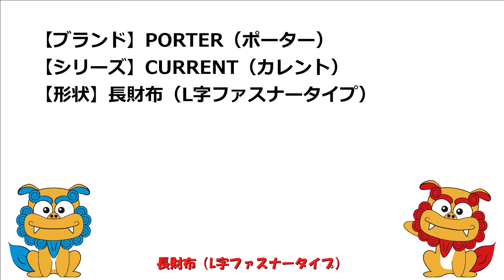PORTER（ポーター） CURRENT（カレント） 長財布（L字ファスナータイプ） 052-02210 ブラック（10）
■商品詳細
【ブランド】PORTER（ポーター）
【シリーズ】CURRENT（カレント）
【形状】長財布（L字ファスナータイプ）
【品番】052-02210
【カラー】ブラック（10）
【サイズ】W19.5×H10×D2.3cm
【素材】表：牛ステア
　　　　　（コンビネーション鞣し）
　　　　　（エンボス加工）
　　　　裏：ナイロンジャガード
　　　　　（アクリルコーティング）
【商品仕様】
■札入れ×3
■カードポケット×14
■フリーポケット（L）×1
■フリーポケット（S）×1
■小銭入れ（ファスナー式）×1
しなやかな風合いのエンボス加工を施した革を用いた小物のシリーズです。

牛ステアの表面に凪のように穏やかな波を連想させる型押しをしており、
品のある落ち着いた雰囲気を醸し出しています。

この革は細かな文様を型押ししていますが
一つ一つが潰れることなく綺麗に文様が出ていることもポイントです。

アイコンとして表面にはPORTERネームのオリジナル金属プレートを、
内装にはジャカード織りのオリジナル生地を採用しています。
■通販サイト
　Eストア

【沖縄】
　本店